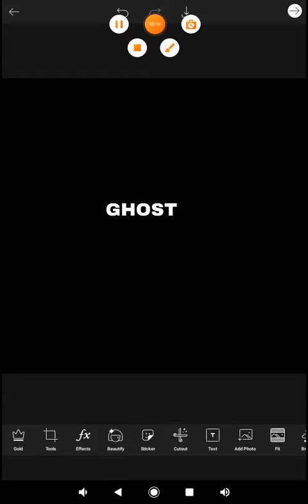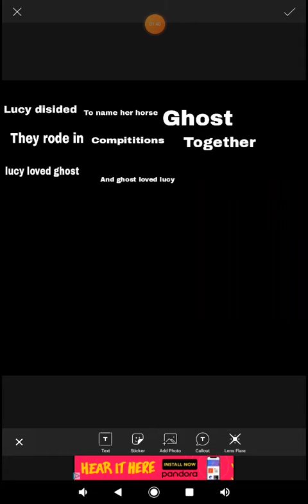An old film I found on my practice recordings